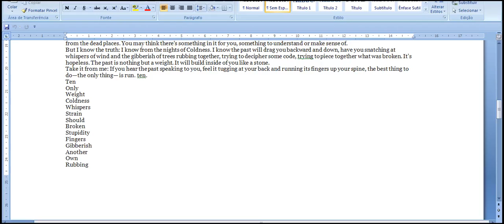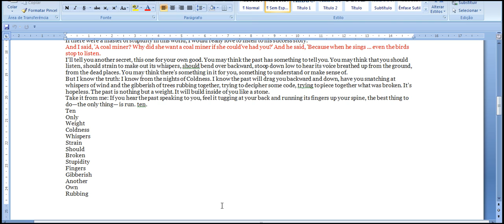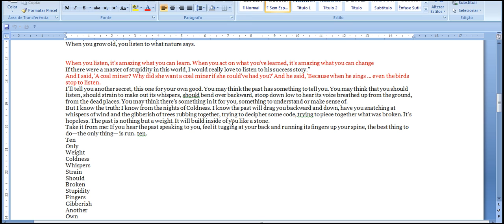the my english worry